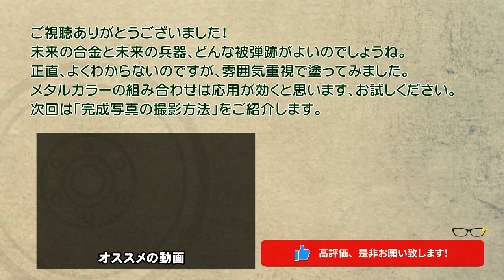【ザクⅡFZ制作記 4-16】Mr.ウェザリングカラーを使った被弾跡の塗装 /ガンプラRE100 ザクII改（MS-06FZ ZAKU2 FZ）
今回は、被弾跡にウェザリングカラーを使う方法を解説します。被弾して少しこげた部分を、スティンブラウンを滲ませるように使って再現してみました。未来の合金と未来の兵器でどんな被弾跡になるのか？？正直よくわかりませんが、雰囲気重視ですので、ご容赦下さい。